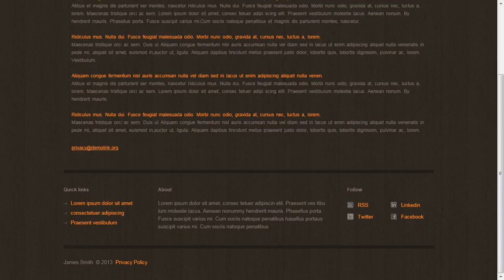Lawyer Responsive Website Template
Lawyer Responsive Website Template is a pre-made professionally designed web template to showcase your product or content in a unique way. This template is designed with user experience and usability in mind.